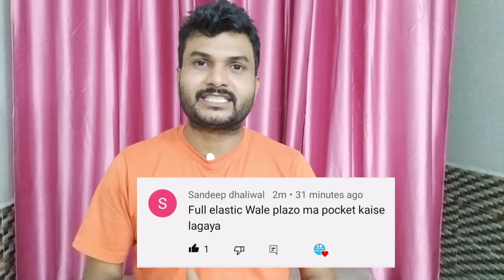Full Elastic Plazo Mein Pocket Kaise Lagaen || Plazo Pant Mein Pocket Kaise Lagaye